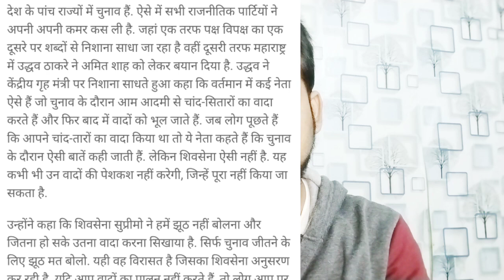Uddhav thackeray after recovery from surgery angry on opposition?||sharad pawar au || Jay's the news